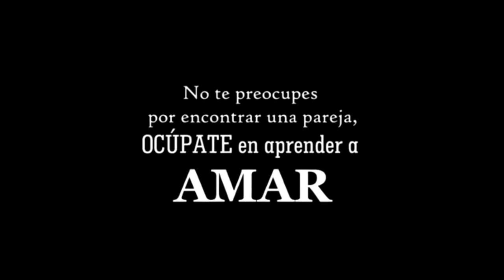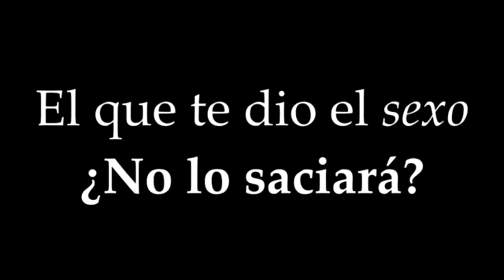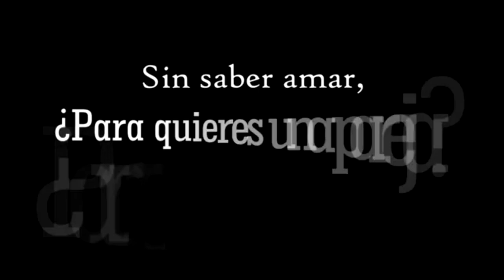DÍA 12: "La Edad Ideal para el Amor" - Rubén RuYs | RETO 30/30 - SEMANA 2: LA BELLEZA DEL MATRIMONIO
¿Cómo saber si estás en la edad ideal o en la etapa adecuada para casarte? Respondemos a tu duda en este video.

Es el DÉCIMO SEGUNDO día del Reto 30/30, subiendo un video diario al canal por 30 días.